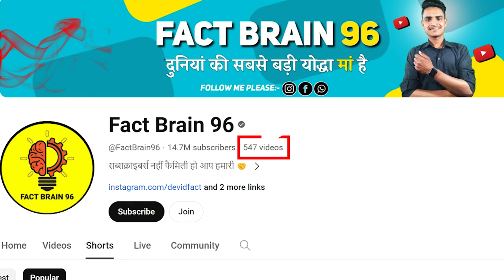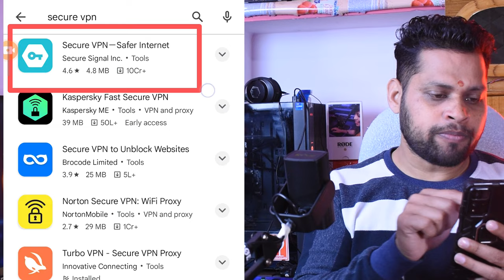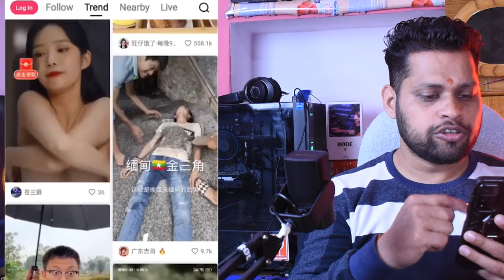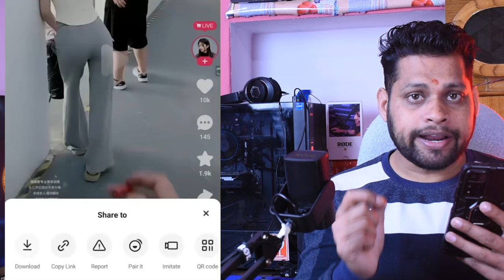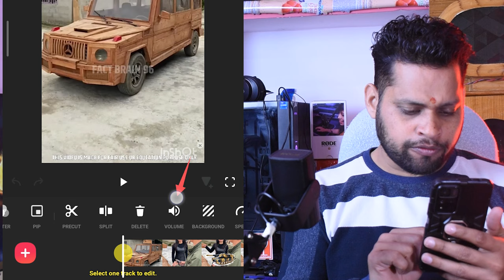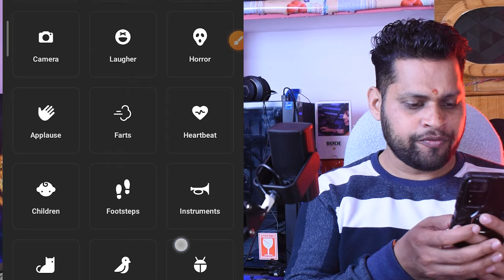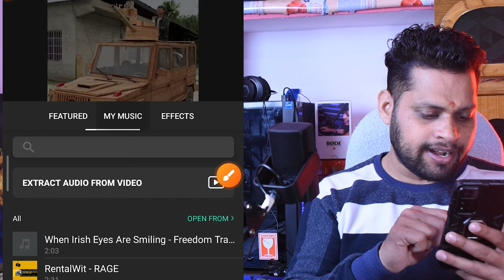इस नये Free CHINESE App से Video उठा कर YouTube पर डालो | 🤑1 Lakh महीना कमाओ | 100% Copyright Free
Welcome to the new video! इस नये Free CHINESE App से Video उठा कर YouTube पर डालो | 🤑1 Lakh महीना कमाओ | 100% Copyright Free

Your Queries👇_________
copy paste video on youtube and make money
cartoon fact video kaha se download kare
funny fact video kaha se download kare
dn ka fact video kaha se download kare
fact video ke liye background video kaha se download karen
fact channel ke liye copyright free video kaha se download kare
10 million views complete kaise karen
chinese funny video app
how to download video from chinese app
how to download chinese funny video app
how to download chinese short video app
chinese app se video kaise banaye

My accessories: ⚡⚡⚡
👉Boya ByM1 Microphone with 20ft Audio Cable